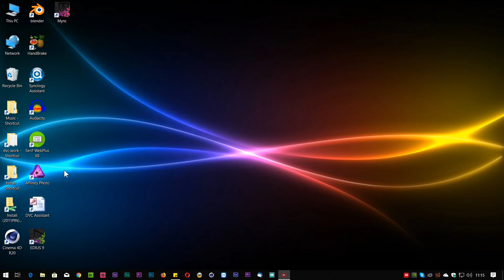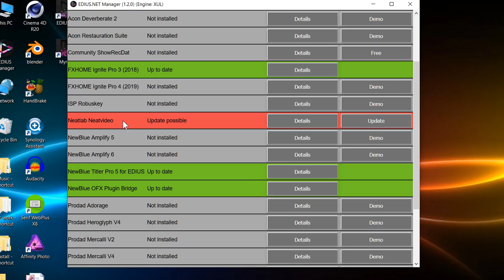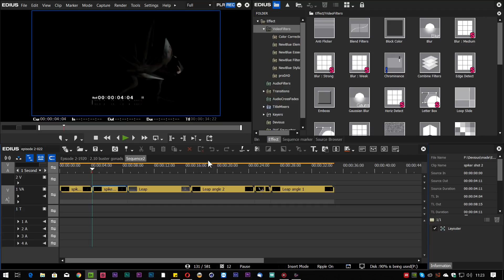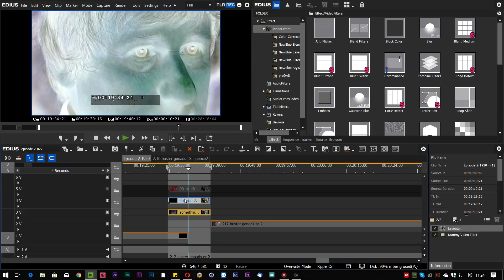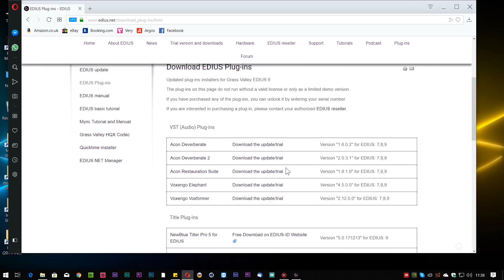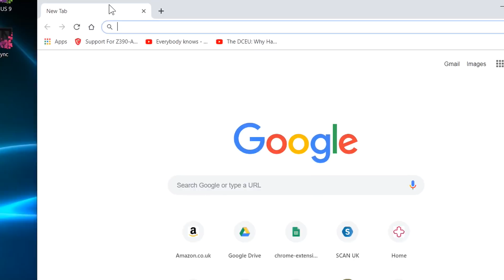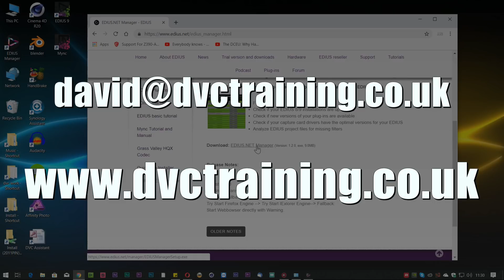A quick look at EDIUS Manager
This short video looks at EDIUS manager - a small utility you can download which lets you keep your plug-ins up to date and can tell you what is missing when you open a project that uses a plugin that is not installed.